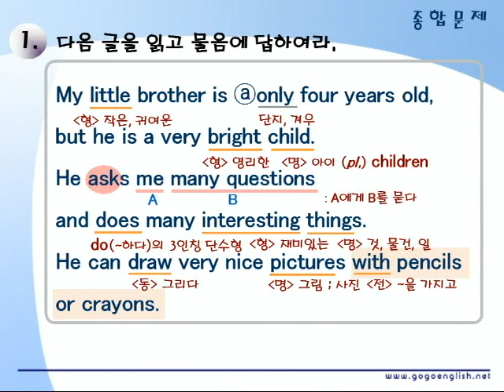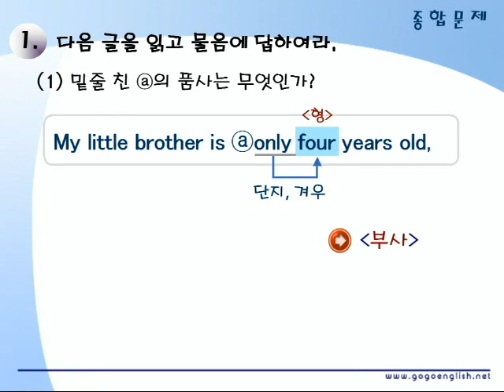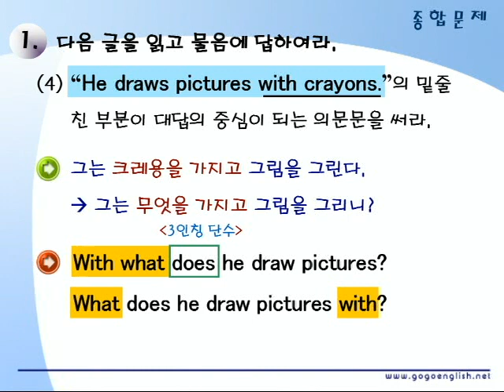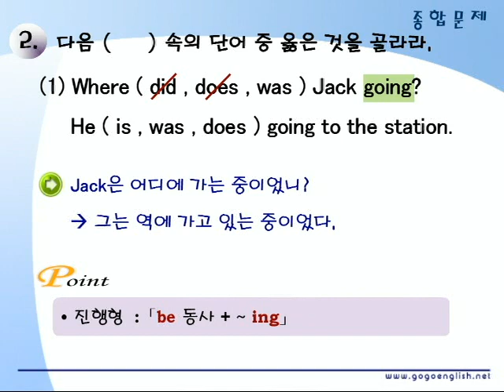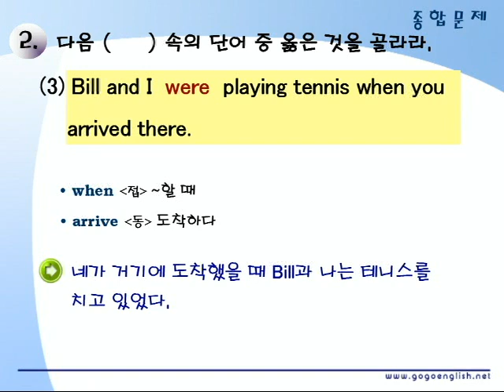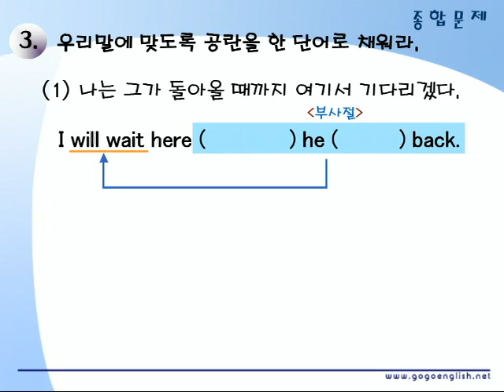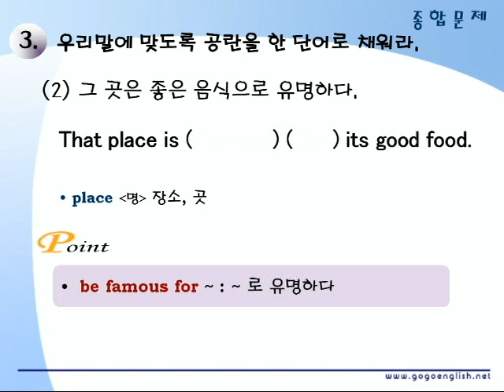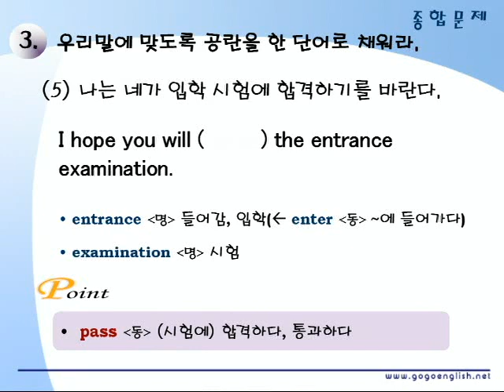기초영문법 1부01장 종합문제